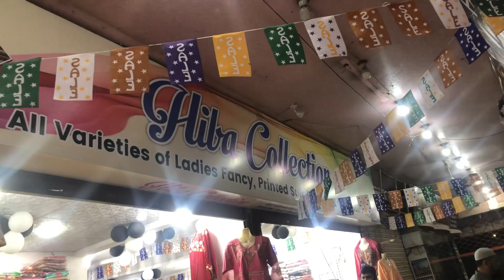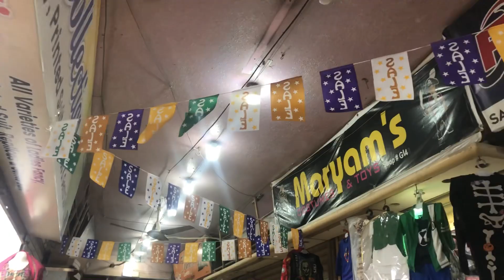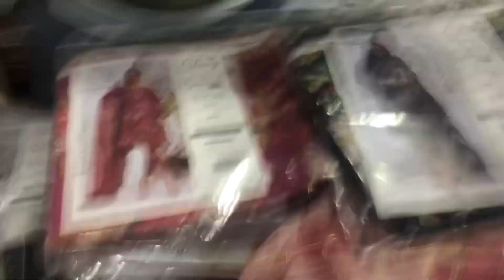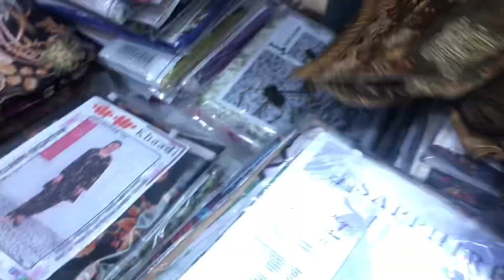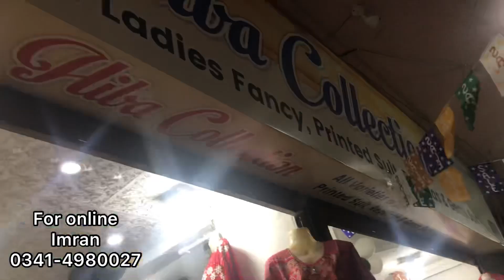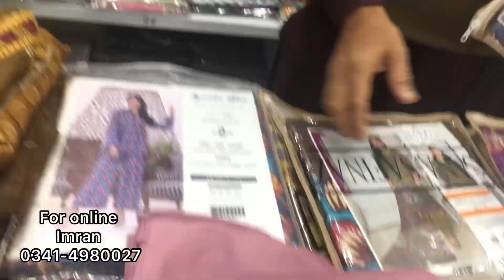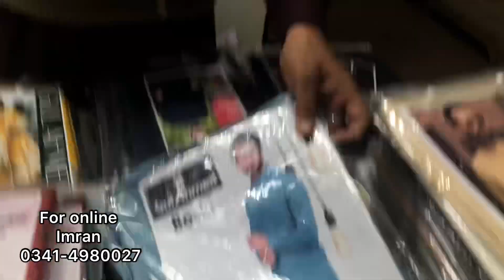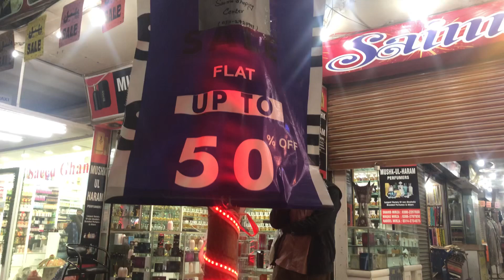***sale,sale, sale New shop opened/buy 1 get 1 free/cheapest rates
***sale,sale, sale New shop opened/buy 1 get 1 free/cheapest rates ,original brand,kids collection,kurties

Address
Hiba collection
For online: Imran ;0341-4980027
Shop #43,44
Saima shopping Mall,Hyderi North Nazimabad karachi

Asimjofa
Alkaram
Bonanza sutrangi
Sana safinaz
Kurti
Trousers
Brand
Online
Sale sale
Karachi market
Heels
Handbags
Crockery
Brandeddress
Brandedcutpeice
Hyderi market
Hyderi shopping centre
Hyderi centre
Hyderi madni mall